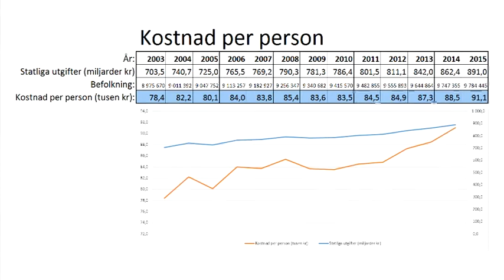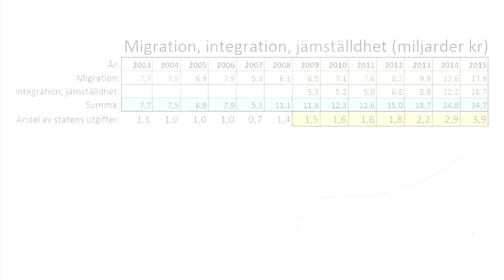Migration, integration, jämställdhet